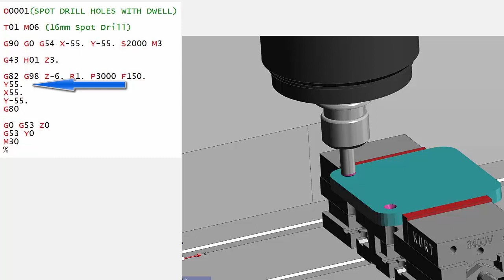G82 Drill with Dwell Program Example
More Fanuc
Drilling canned cycle (G82 drill and dwell) Example of this cycle drilling four holes